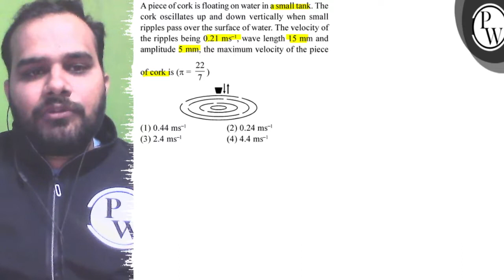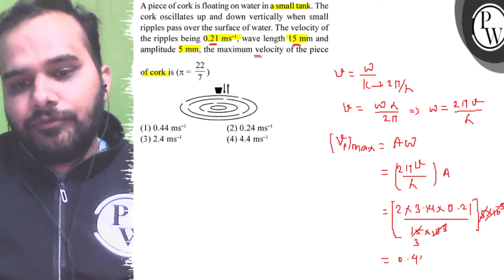A piece of cork is floating on water in a small tank. The cork osci...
A piece of cork is floating on water in a small tank. The
cork oscillates up and down vertically when small
ripples pass over the surface of water. The velocity of
the ripples being \( 0.21 \mathrm{~ms}^{-1} \), wave length \( 15 \mathrm{~mm} \) and amplitude \( 5 \mathrm{~mm} \), the maximum velocity of the piece
of cork is \( \left(\pi=\frac{22}{7}\right) \)
(1) \( 0.44 \mathrm{~ms}^{-1} \)
(2) \( 0.24 \mathrm{~ms}^{-1} \)
(3) \( 2.4 \mathrm{~ms}^{-1} \)
(4) \( 4.4 \mathrm{~ms}^{-1} \)